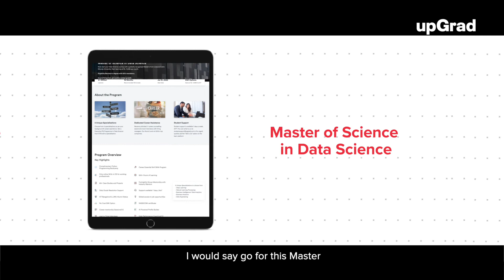Chemical Engineer to Data Science Learner - Marcelo Gonzalez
The world is constantly changing hence it is extremely important to keep yourself relevant!

Chemical Engineer by profession, Marcelo pursued a Master's in Data Science from upGrad where he learned about the latest skills from the experts in the industry and that too at affordable prices. You too can have your own upskilling journey!

Start today on upGrad!

Data Science, AI & ML are upcoming domains that are proving to spearhead several industries. Our programs are designed and delivered in collaboration with top universities across the globe like IIIT Bangalore, Liverpool John Moores University, University of Maryland, University of Arizona, Caltech, and IIM - K among others.